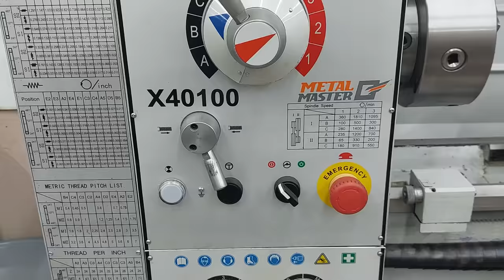I didn't believe it myself! A simple idea and useful tip in 7 minutes for metal processing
A simple trick and tip in 7 minutes! This innovative tool is a must have for every craftsman! Amazing metalworking lifehack! Simple hacks, tricks and tips for all craftsmen !!!
🔥Homemade
🔥DIY
🔥Creative idea
🔥Make in home
🔥Life hack
🔥Crafts